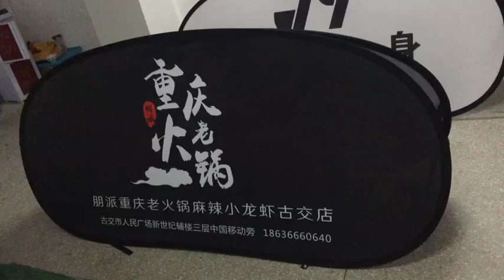free shipping custom sports pop up signs in usa coroplast a frame signs free design sideline banners